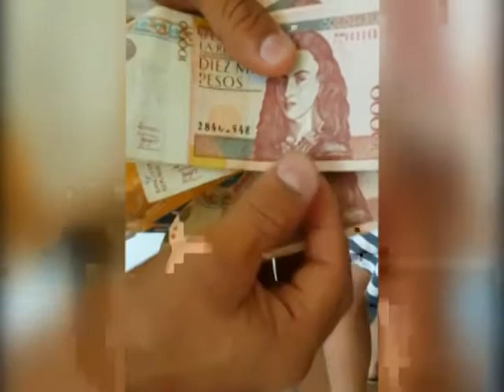Capturados "el gordo y el flaco" por extorsión en Cali